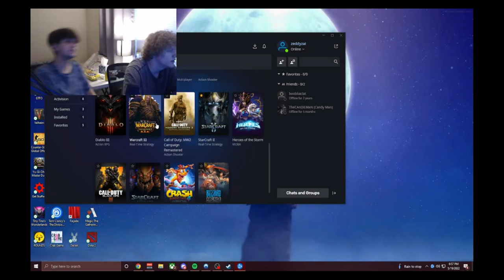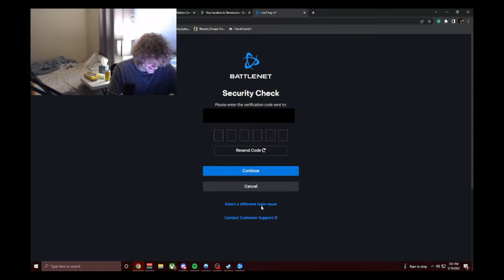elden ring gives me butterflies in my stomach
i stole the thumbnail from a kotaku article where they talk about how the horse doesnt have cock and balls. also not sure why the aspect ratio for this is fucked just deal with it.